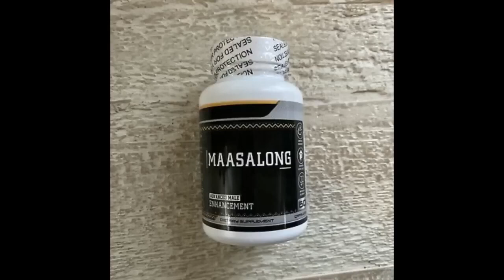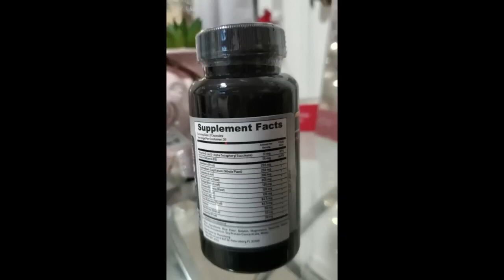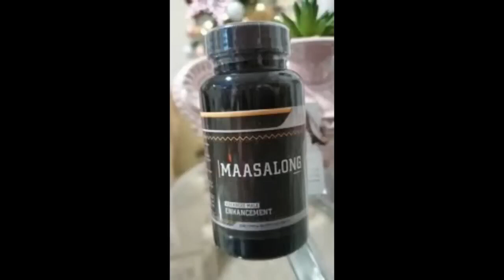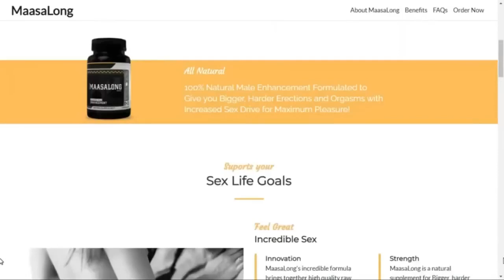MAASALONG Maasalong Review They don't want you to know! Maasalong Pills Maasalong Reviews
Greetings, everyone! Today I'm going to provide you with all the essential information you need to know about Maasalong before making a purchase. Additionally, I have a vital warnings that I want to convey, so please pay close attention.

The first crucial point about Maasalong is that you must be cautious about the website from which you intend to purchase the product. Maasalong is exclusively available on its official website. To assist you in accessing the website securely and learning more about the product, I've provided the official website link in the video's description.

✅What is the Maasalong?

Maasalong is a potent formula that enhances sexual performance by addressing the underlying cause of poor erections. Despite many people being skeptical about the effectiveness of this formula, the truth is that its ingredients have been used for hundreds of years to improve sexual performance.

✅How does Maasalong work?

The supplement functions primarily through two key aspects. First and foremost, regular use of this product helps regulate nitric oxide levels within the user's body. This regulation can help enhance the supplement's effectiveness. Additionally, this supplement can help alleviate issues with libido, which tend to be more common in men between the ages of 40 and 50. As men age, their body's testosterone production decreases, which can lead to various problems. While this decline is a natural process, it can be reduced through the proper regulation of nitric oxide and libido.

You only need to do the treatment correctly, using the product every day as directed by the manufacturer.

And an extra tip that I will leave here for you: Take plenty of water throughout the day to help your body to expel these toxins and you the result even faster.

I hope this information has helped you. Don’t forget to like it. And if you have any questions, just leave them in the comments below the video.

00:00 – Maasalong Review Introduction
00:40 – Where to buy Maasalong?
01:04 – Maasalong Official Website
01:29 – Maasalong Review
02:02 – How to use Maasalong?
02:27 – Does Maasalong work?
03:00 – Maasalong Money Back Guarantee